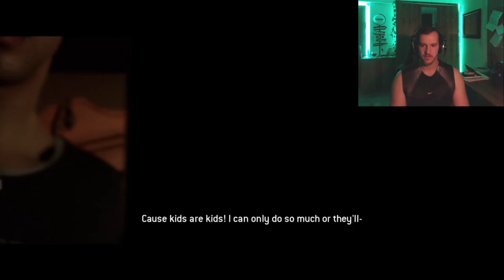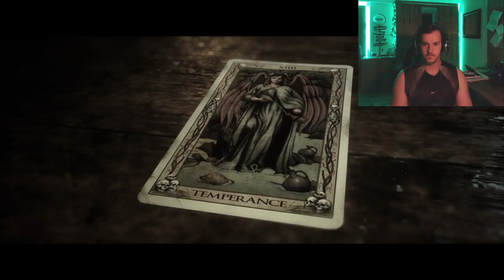The Quarry EP.3- Jacob`s secret dirty experience with the watermelons ? | Full Game (Gameplay)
Hello guys,
in this episode we were exploring the camp! We found new some clues we learned more about Ema , Jacob, Abigail, Nick, Dylan, Kaytlin, Mr.H. and the strage guy.

Mr.H had a breakdown after he saw that the car isn`t working anymore, and he left.

The group decided to make a fire pit together for the last night and everyone has to do something. Jacob and Emma had some dirty conversations so make sure that u check this video :D

Contents of this video:
0:00 - Intro
0:56 - Gameplay
37:40 - Outro